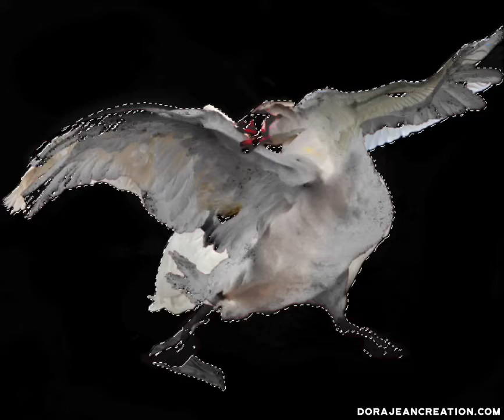Re-Master a Classic with Photographic art. Threatened Swan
Swan Photography , fused to reflect a great Masters Work.

 We can make our vision a little easier by making a mask/template from a master . Really just like learning from the threshold of masters. Simply follow the structure or lines and delete when you are finished with your own image. Have you ever seen and admired a great masters work, me too. I send many hours i  galleries if im lucky enough yo be travelling i will ensure i get to the local natural history museum and a gallery suiting to my current vibe.

I am so indpired by some works that i follow the pattern if colour, use them as a threshold strncil snd patch up my own frankenstein set.

I get the rough idea then as in the case of the threatened swan. I may photograph a single featger and place it again snd again until my desired design snd texture are reached. Sculpting my subject and background with photographs. A photographic version of how a student may learn to draw like a great master. For us photographers we just have to go out into the world and find all the pieces of our jigsaw.

This as many of you know, this can take years.

Its a dream building experiment and very occasionally it pays off wonderously.

Here Is a brief teaser. Ito show you a simple method of how i have somplified the remastering of one of these images.

I use photoshop for all my editing and my lessons are all though photoshop. I am however happy to show you a super brief visual heree, hope it helps you get the idea i work with. Photoshop Mobile
Have you tried it? To have wuite a bit more control over your final results. Its actually pretty good. Here is an example extract from a tutorial i have done on colour pop. Editing behind the scenes Timeline of how you too can create your own Ideas. Well being them to life with a little Insight to how I like to work my thought Timeline.

So you can expand on your talents and express your true vision. Time to get  the recognition you deserve.

Do you Believe in great things! Are you happy with how you capture your thoughts, ideas or visions? You deserve to be that 🌟 STAND OUT! 🌟 hope this helps